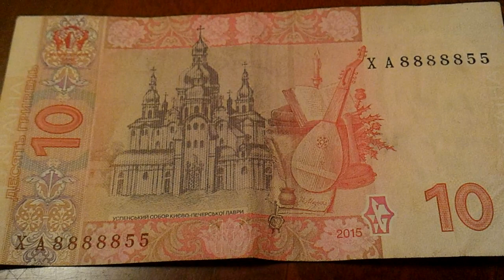10 гривен 2015 НОМЕРА ПОДРЯД